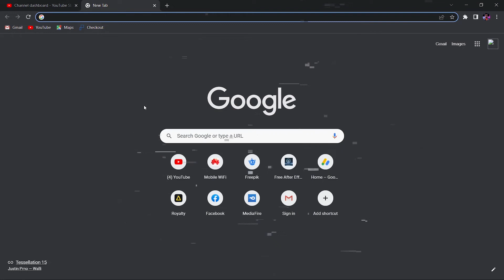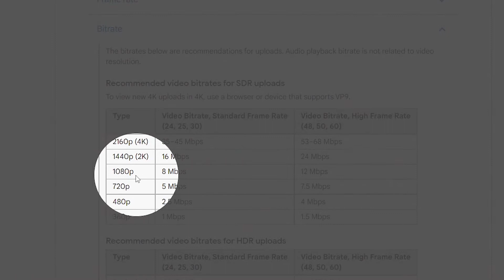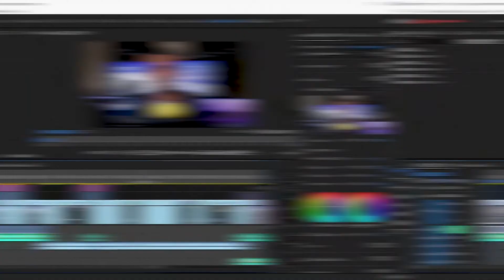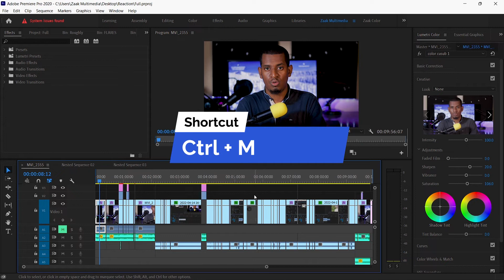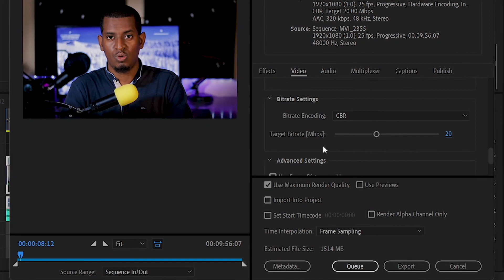Sirta muqaal hagaajinta | YouTube | Premiere Pro | 2022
Hadii aad tahay youtuber muqaalkaan waa kuu
muhiim sido kale hadii aad sameyso muqaalo
waana kuu muhiim mahad sanidiin
MAHADSANID
●Social Media igala soo xariir :